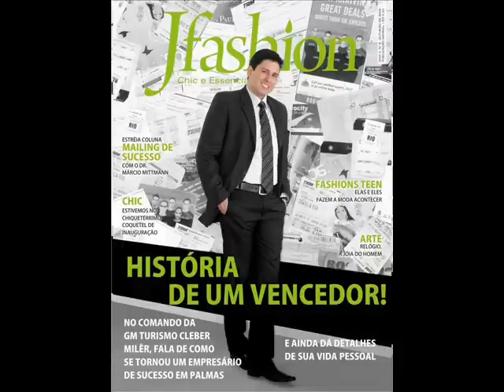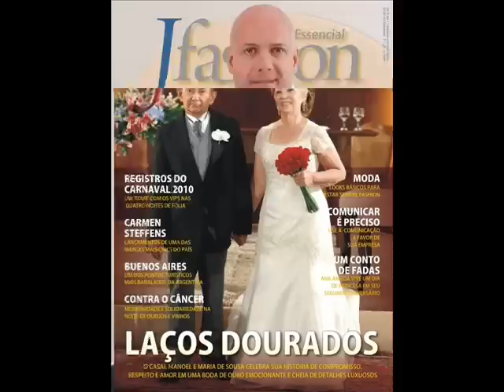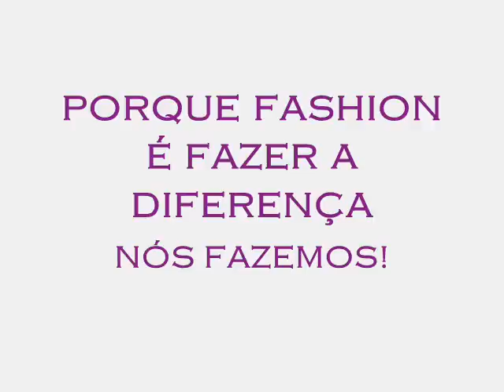REVISTA JFASHION - CAPAS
Confira aqui todas as personalidades que já estamparam a capa da revista de sociedade mais badalada de Tocantins. :)